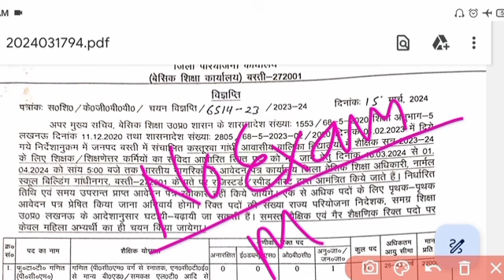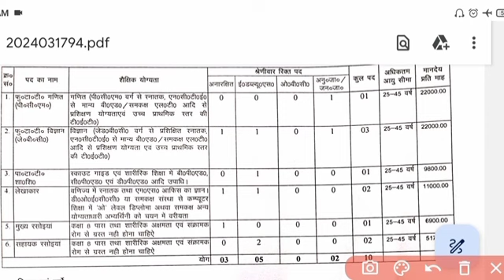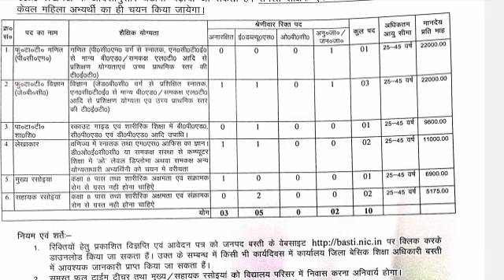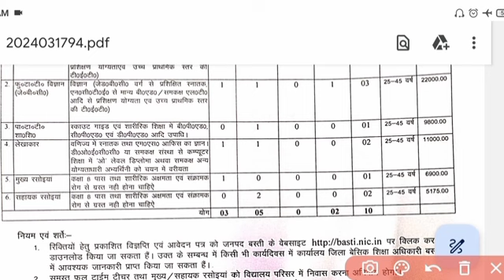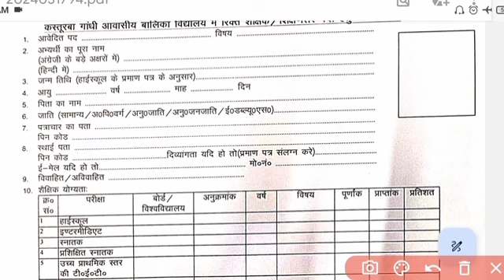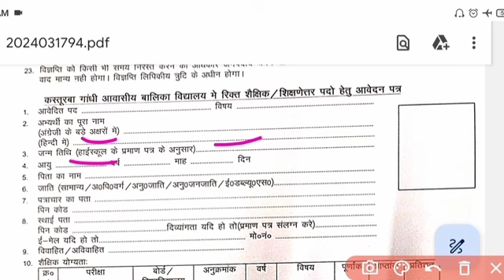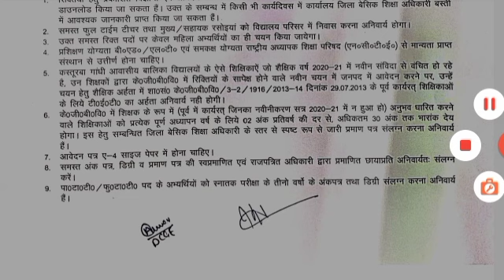सर्व शिक्षा अभियान भर्ती 2024 | Gramin Teacher Bharti 2024 Apply Online Form | Aganwadi bharti 2024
सर्व शिक्षा अभियान भर्ती 2024 | Gramin Teacher Bharti 2024 Apply Online Form
sarva shiksha abhiyan recruitment 2024
aganwadi bharti 2024
gramin shiksha

gramin teacher bharti

sarv shiksha abhiyan bharti

sarva shiksha abhiyan kya hai

sarva shiksha abhiyan recruitment

sarva shiksha abhiyan vacancy

teacher bharti
sarba siksha abhijan recruitment 2024

dam aalu ki sabji

gramin teacher bharti 2024

samagra shiksha abhiyan recruitment 20...

sarva shiksha abhiyan bharti

ग्रामीण टीचर भर्ती

ग्रामीण टीचर भर्ती 2024

ग्रामीण टीचर भर्ती 2023

ग्रामीण टीचर

gramin teacher

gramin teacher ki bharti

gramin technical and management campus nanded

gramin teacher kya hota hai

gramin teacher bharti 2023 bihar

sarva shiksha abhiyan vacancy 2023

sarva shiksha abhiyan recruitment 2024 official webs...

sarva shiksha abhiyan vacancy 2022

sarva shiksha abhiyan in english

sarva shiksha abhiyan in hindi

सर्व शिक्षा अभियान वैकैंसीय